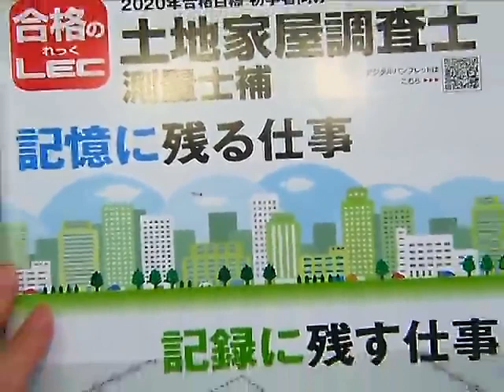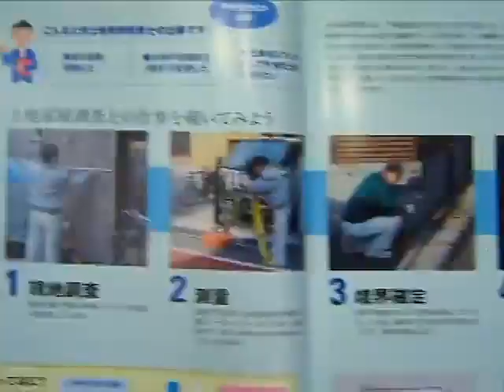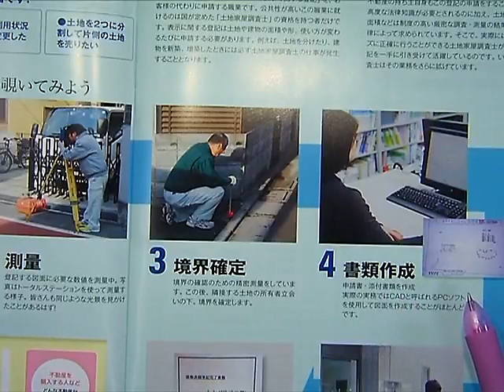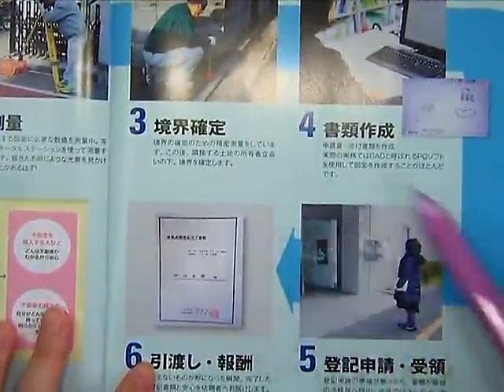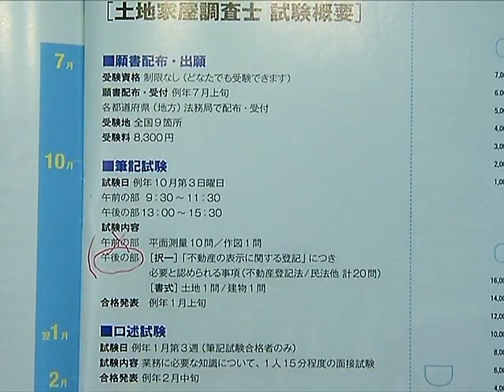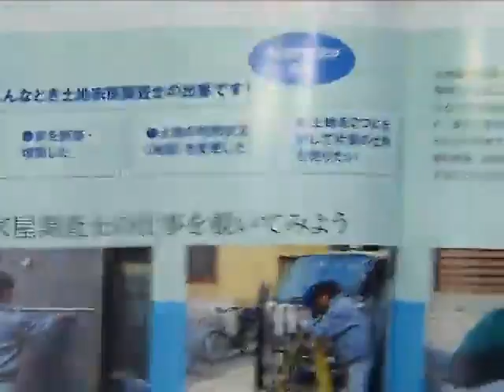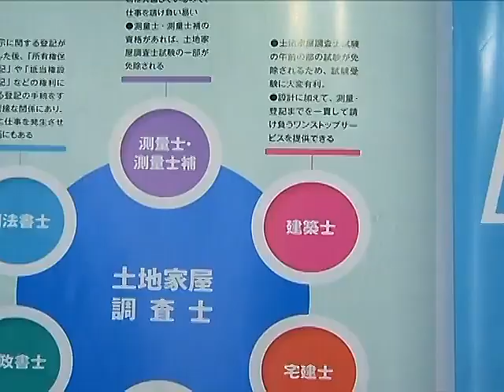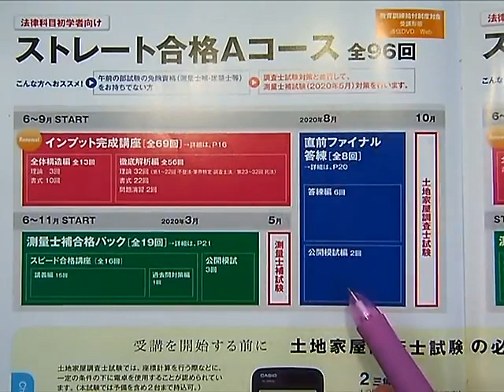【LEC土地家屋調査士】測量士補の次は土地家屋調査士にチャレンジ！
土地家屋調査士になれば、測量作業のみならず、作業後に必要となる「登記」業務も併せてでき、その分報酬もUP!さらに独立開業も可能です！！
測量士補試験で学習した記憶がある今こそ、学習開始のベストタイミング！